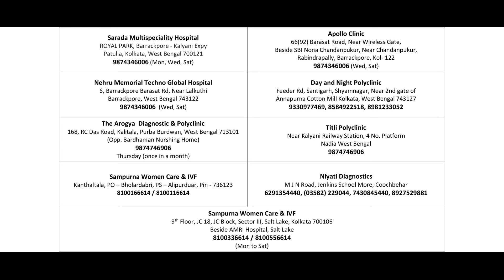আইভিএফ নিয়ে প্রশ্ন-উত্তর। আইভিএফ নিয়ে যত কথা। Questions And Answers About IVF | Dr. Sutapa Sen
IVF treatment নিয়ে অনেক প্রশ্নই সাধারণ মানুষের মনে ঘোরাফেরা করে এবং বেশিরভাগ সময় সেগুলোর সঠিক উত্তর না পেয়ে মানুষ তা সম্পর্কে ভুল ধারণা পোষণ করেন। আজকের ভিডিওতে আমি চেষ্টা করেছি, সহজ ভাষায় সেই সব প্রশ্নগুলোর উত্তর দেওয়ার। ভিডিওটি পুরো দেখার অনুরোধ রইল। আশা করছি এই ভিডিওর মাধ্যমে আপনাদের অনেক প্রশ্নের উত্তর আপনারা পাবেন।
নতুন ভিডিও পেতে চ্যানেলটি সাবসক্রাইব করুন । খুব তাড়াতাড়ি আরও ভিডিও আপলোড হবে । কমেন্টস করুন সবাই কি ধরনের ভিডিও আপলোড করা দরকার । সবাইকে অনেক অনেক ধন্যবাদ ।

For further information and bookings.

Sampurna Women Care & IVF
9th Floor, JC 18, JC Block, Sector III, Salt Lake, Kolkata 700106
Beside AMRI Hospital Salt Lake

Apollo Clinic
66(92) Barasat Road, Near Wireless Gate,
Beside SBI Nona Chandanpukur, Near Chandanpukur, Rabindrapally
Barrackpore, Kol- 122
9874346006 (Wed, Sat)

Nehru Memorial Techno Global Hospital
6, Barrackpore Barasat Rd, Near Lalkuthi
Barrackpore, West Bengal 743122
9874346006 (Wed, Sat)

Sarada Multispeciality Hospital
ROYAL PARK, Barrackpore - Kalyani Expy, Patulia, Kolkata, West Bengal 700121
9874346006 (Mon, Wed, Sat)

Day and Night Polyclinic
Feeder Rd, Santigarh, Shyamnagar, Near 2nd gate of Annapurna Cotton Mill Kolkata, West Bengal 743127

Titli Polyclinic
Near Kalyani Railway Station, 4 No. Platform, Nadia West Bengal

The Arogya  Diagnostic & Polyclinic
168, RC Das Road, Kalitala, Purba Burdwan, West Bengal 713101
(opp Bardhaman Nurshing Home)
Thursday (once in a month)

Niyati Diagnostics
M J N Road, Jenkins School More, Coochbehar
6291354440, (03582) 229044, 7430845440, 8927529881

Kathaltala, PO – Bholardabri, PS – Alipurduar, Dist – Alipurduar, Pin – 736123
Opposite – Lokenath Lodge

About me:
Dr Sutapa Sen, Consultant Gynaecologist & Infertility Specialist
MBBS, MD (Gynae & Obs)
Director, Sampurna Women Care & IVF, Kolkata
Consultant Gynaecologist, Laparoscopic Surgeon and IVF Specialist
Received Advance ART and IVF training from Dr. Purnima Nadkarni, Pardi, Gujrat and Keil University Germany
Received Advanced Ultrasound training from Dr. A. Badade Chikitsa Institute Chembur, Mumbai
Received Advanced Laparoscopy training from Dr. P. Das Mahapatra, Spectrum, Kolkata
Received Advanced training in Hysteroscopy from Dr. Osama Shawki Egypt